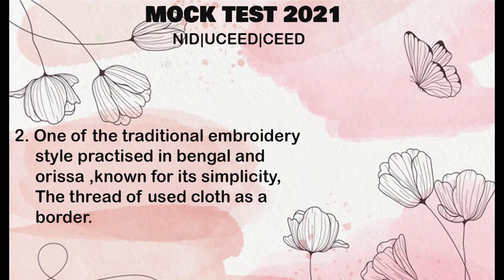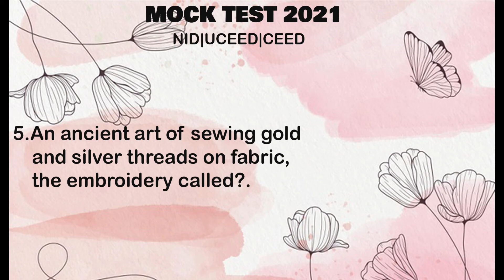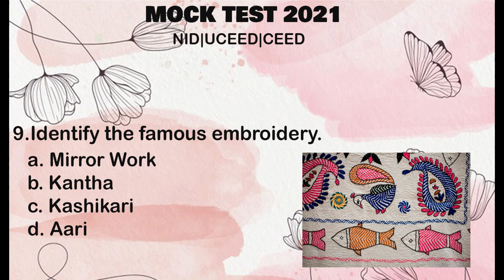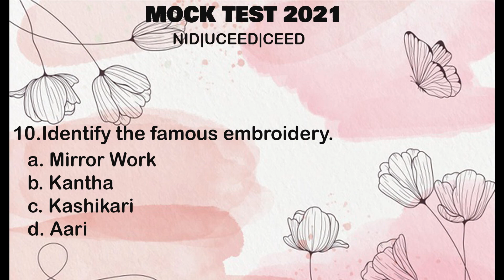NID SAMPLE PAPER 2021|| INDIAN FAMOUS EMBROIDERY|| Part-05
Online Mock Test for Nid/Uceed/Ceed/Nift